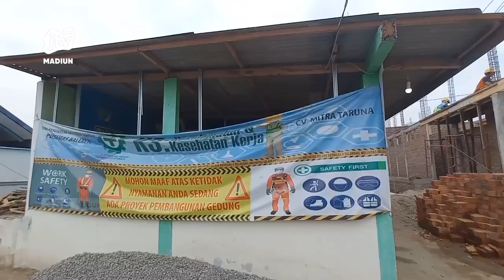KAB MADIUN - Sidak Proyek Layanan Kesehatan, Komisi D Ingatkan Kualitas Pekerjaan